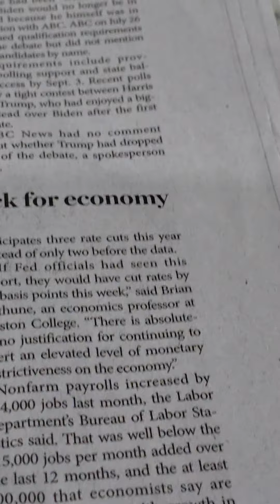미국의 7월 고용동향이 심상치 않네